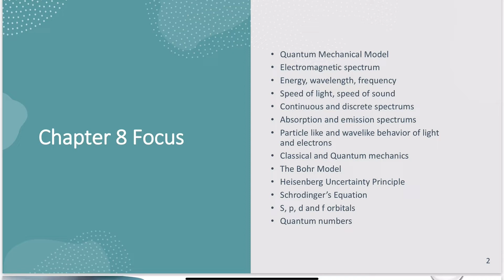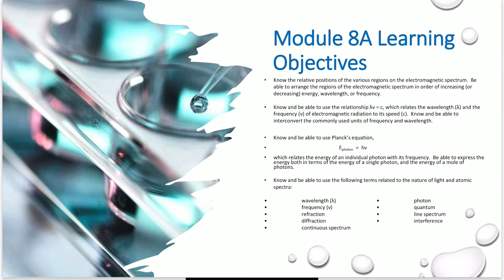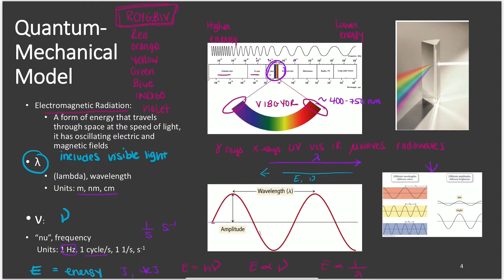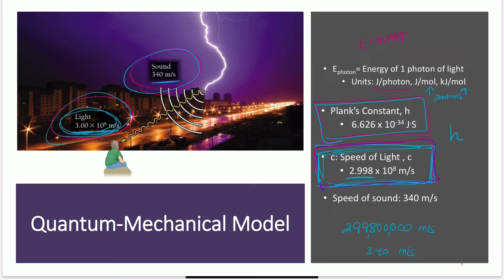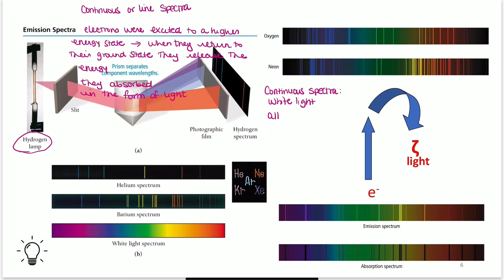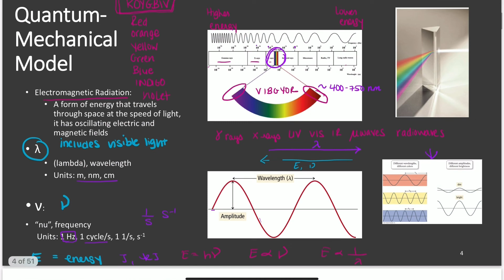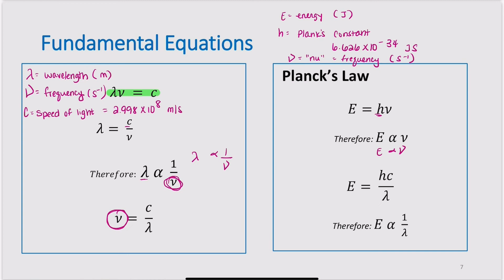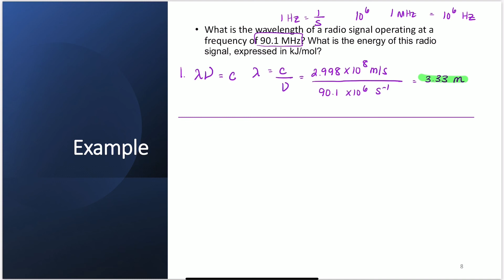Module 8, 8A- The Electromagnetic Spectrum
Module 8, 8A
The electromagnetic spectrum
Fundamental Equations
Emission Spectra (Continuous and Discrete)